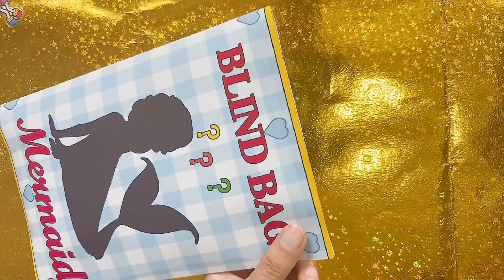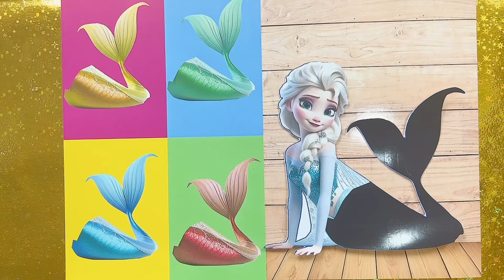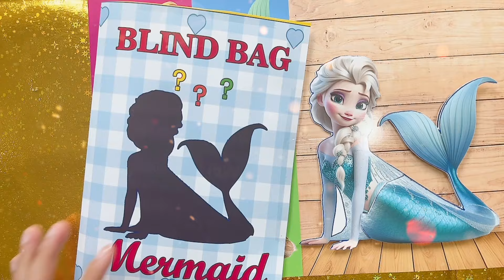BLIND BAG GAME MERMAID ELSA